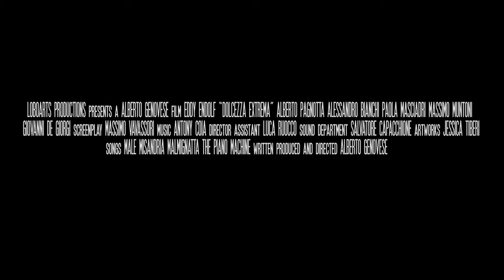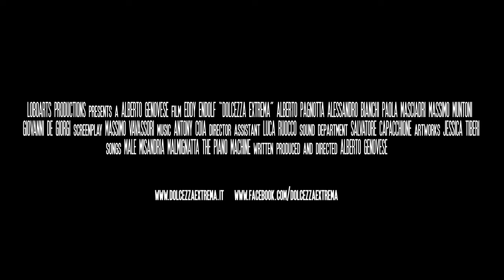Dolcezza Extrema trailer home movies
Dolcezza Extrema è un film di fantascienza italiano del 2015, diretto da Alberto Genovese e interpretato da Marco Antonio Andolfi, attore e regista noto per il cult horror trash La croce dalle sette pietre
DVD DOLCEZZA EXTREMA
dolcezza ebay limited
dolcezza amazon normale
dolcezza amazon limited

BLURAY DOLCEZZA EXTREMA
dolcezza br limited ebay
dolcezza br normale amazon
dolcezza br limited amazon